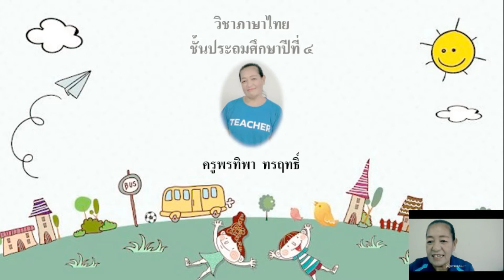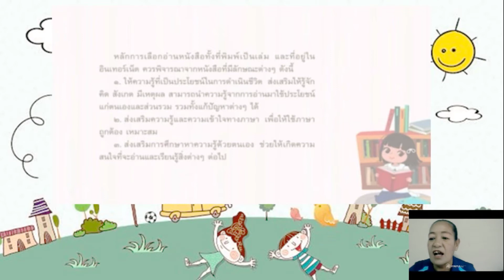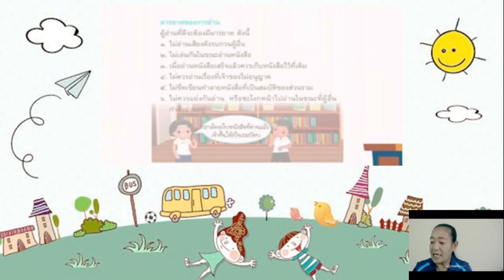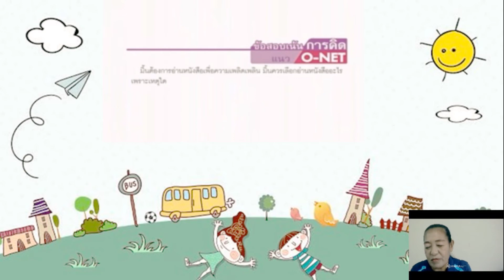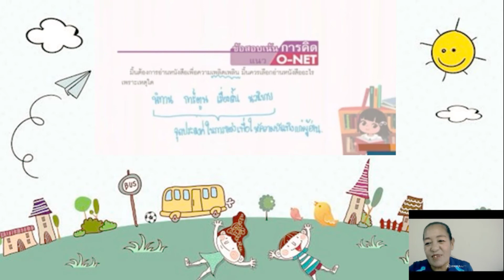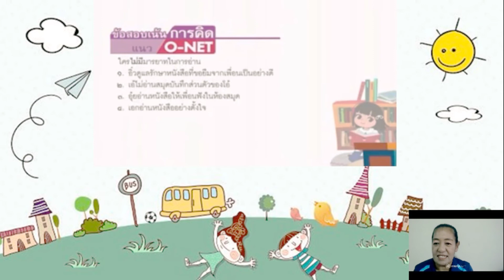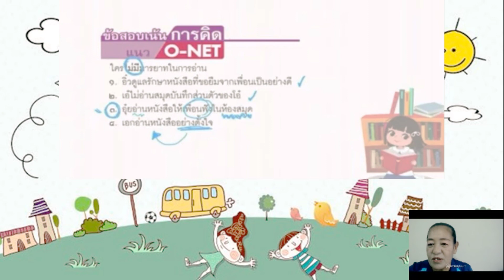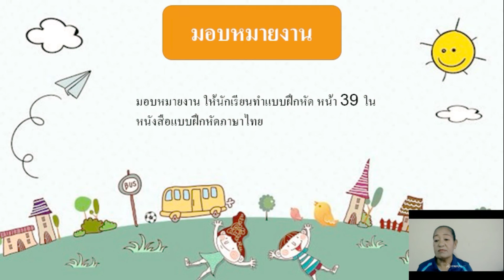วิชาภาษาไทย ชั้น ป.4 เรื่อง การเลือกอ่านหนังสือและมารยาทในการอ่าน ( 22 ก.ค. 2564 )